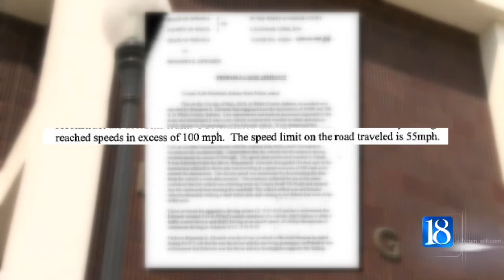Driving instructor: Lesson can be learned from fatal White Co. crash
After Benjamin Edwards pleaded guilty to recklessly driving and crashing a car killing one and seriously injuring two others, a Lafayette driving instructor talks about the lesson to be learned from the crash.